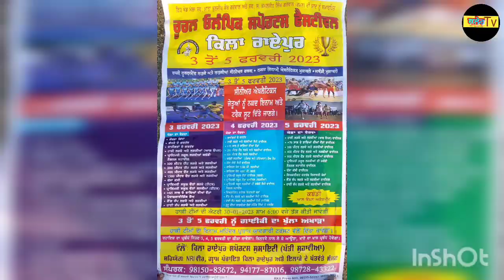qila raipur varasati khed mela 2023 ਕਿਲ੍ਹਾ ਰਾਏਪੁਰ ਵਰਾਸਤੀ ਖੇਡ ਮੇਲਾ